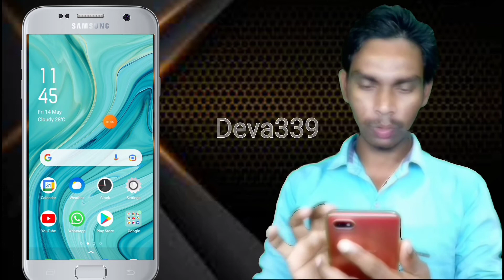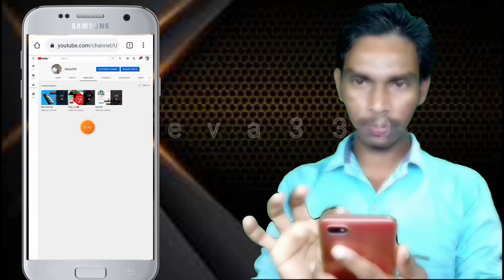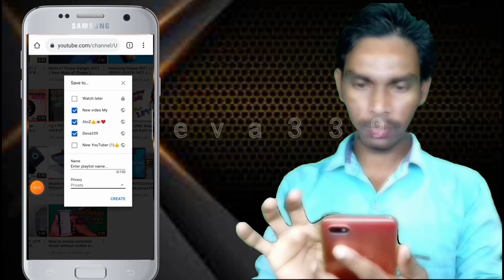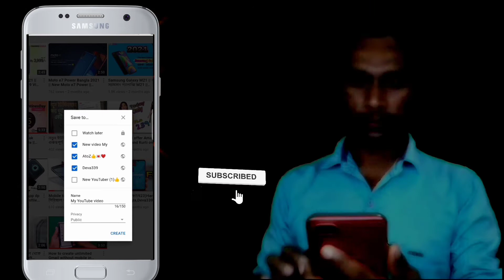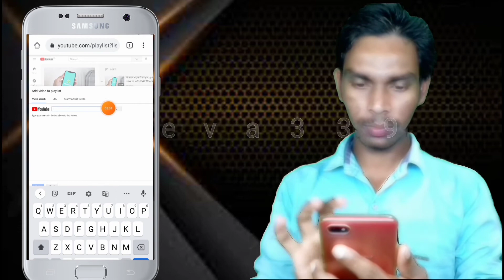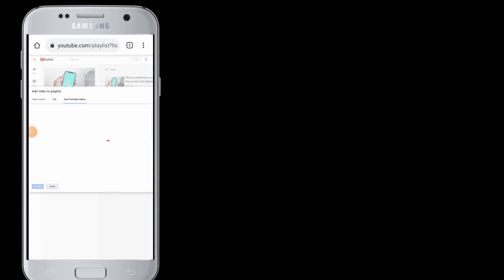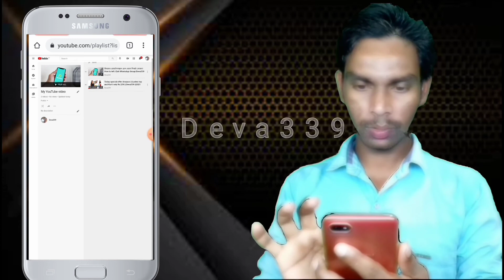How To Create Playlist On YouTube 2021 In Bangla | 2 মিনিটে প্লেলিস্ট বানান | Deva339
How To Create Playlist On YouTube 2021

নতুন ইউটিউবারদের জন্য খুবই গুরুত্বপূর্ণ একটি ভিডিও

Please share your all friends and family